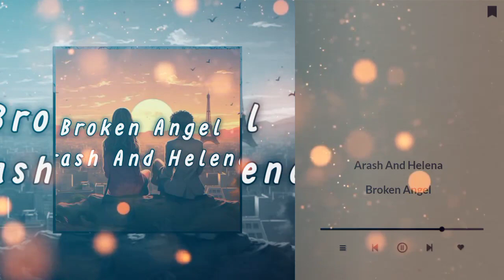Broken Angel Arash And Helena (english version)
i hope you like this music